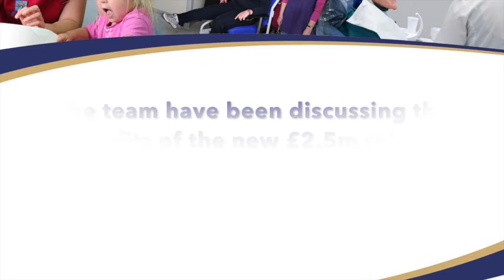Robotic Surgery Success May 2016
ROBOTIC surgery at Wales’ biggest hospital has helped improve the lives of hundreds of patients since it was launched 18 months ago.

New figures show that robotic surgery, the gold standard for prostate cancer, at University Hospital of Wales has delivered good outcomes for patients from across Wales.